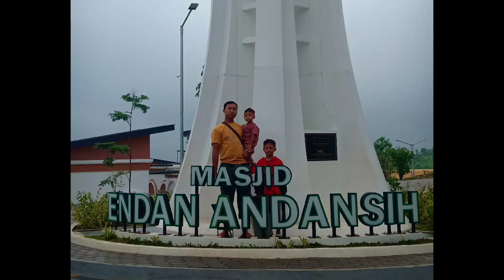LIBURAN SEKOLAH berkunjung ke masjid megahh!!!masjid apakah itu???